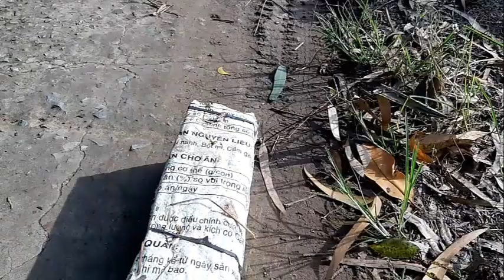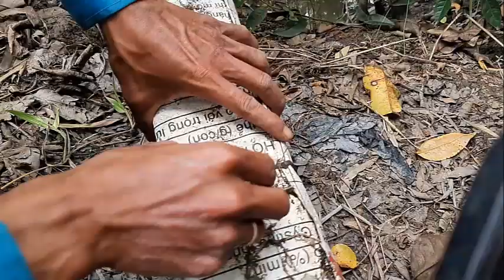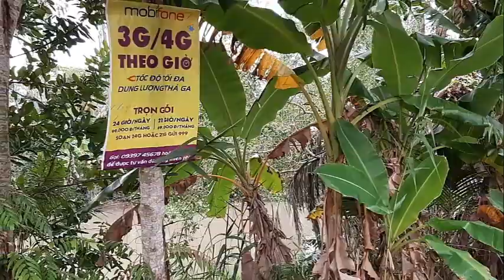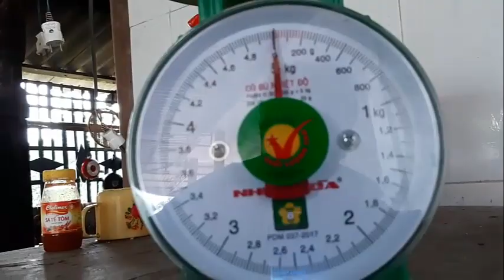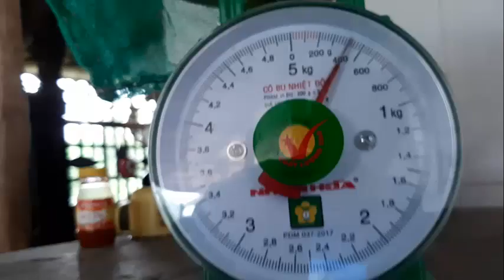Thăm Bẫy Rắn Dính Rắn Thấy Ham # SĂN BẮT ĐỒNG THÁP #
hôm nay thăm bẫy dính rắn nhiều nhưng đa số là rắn nhỏ
chúc cô dì , chú bác , anh chị và các bạn xem video vui vẻ nha .